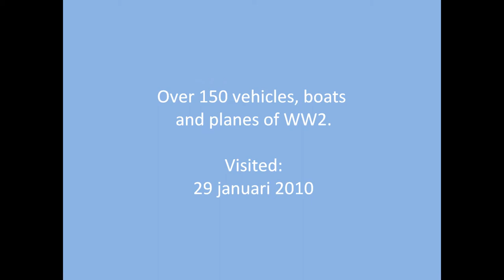War Museum Marshall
An impresion of our visit of the Marshall War Museum. With over 150 army jeeps, tanks, panzers, boats and planes of WW2.